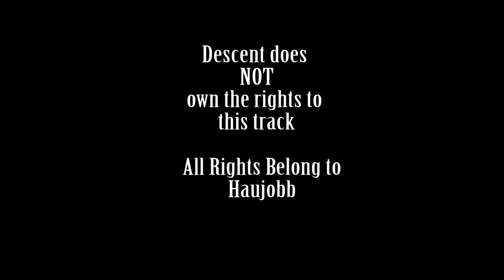Haujobb - Platform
Platform is the 8th track on Vertical Theory released 2003. For more information about this CD, check out